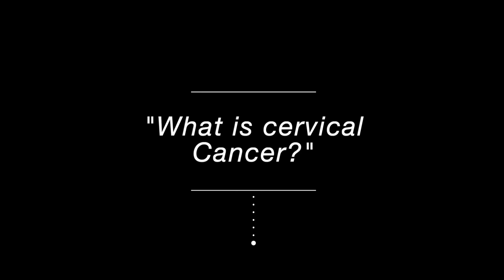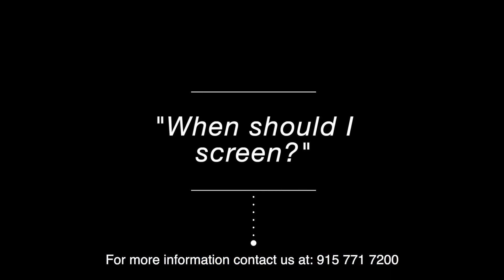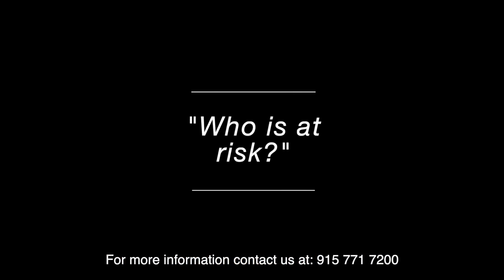Understanding Cervical Cancer | EP Premier Medical Group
Each year, approximately 13,000 women are diagnosed with cervical cancer. Although it is the fourth most common cancer for women, it is also one of the most preventable types.

Take the time to learn more about cervical cancer screening and prevention with Mrs.Castaneda!